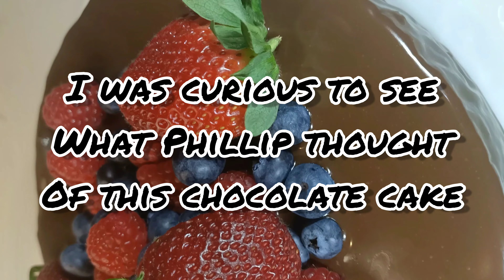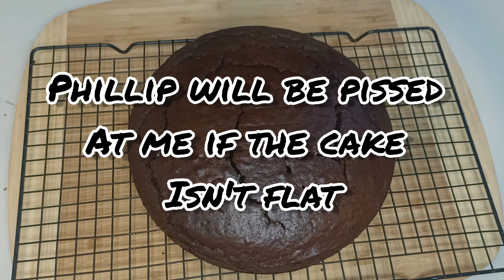I Make this Chocolate Glazed Chocolate Cake all the Time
Chocolate Glazed Chocolate Cake with Fruit